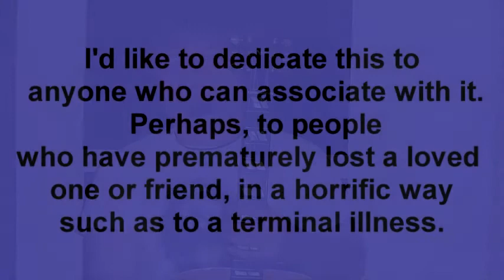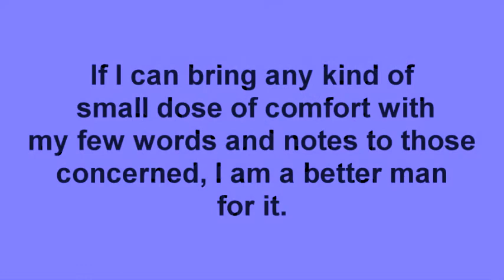Miro Miklos/ If Tomorrow Doesn't Come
If Tomorrow Doesn't Come